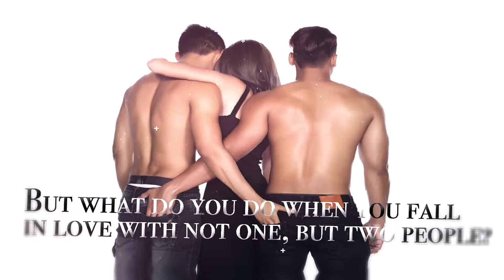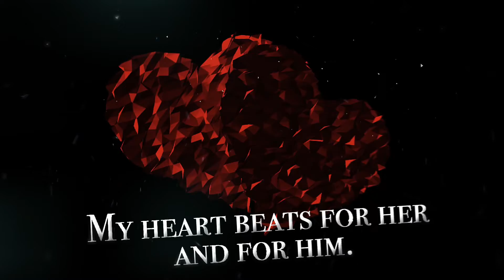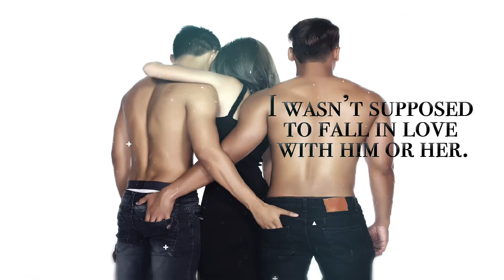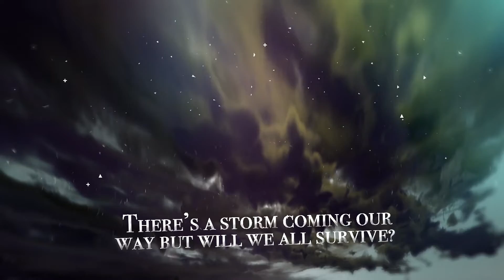Syren's Pride (The Syren Series Book 5) by Jennah Thornhill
Blurb

Max
Hiding who I really am isn’t easy, but I do it,I have to - not just for me, but for the guys.Letting them down isn’t an option for me.
Having the father I had growing up, forces me to keep my mouth shut. The world doesn’t accept people like me easily, if at all.But what do you do when you fall in love with not one, but two people? I continue to keep it a secret. Sacrificing my happiness for the people who have given me everything, is nothing in my eyes. It’s only when the lines start to blur and I can no longer hide behind rose tinted glasses... I can’t keep pretending that I’m the male whore of my band Syren.
My heart beats for her and for him.
I’ve hid who I am for far too long and my secret is about to be splashed over every magazine and newspaper for the world to read, I’m about to let down the only family I’ve ever really known.I just hope they understand because this could be the end of Syren.

Billie-Jo
I’ve always been the life and soul of the party, the happy go lucky person my friends turn to when they need cheering up. Meeting him changed something in me, he brings the real me to the surface. I know he’s hiding something from me and I’m about to get the shock of my life.
Only it doesn’t make me run, it makes me jump in with both feet, firmly on the ground.I know who and what I want.But do they both want me?

Vin

Being in the background is what I love the most about my line of work, you get in and get out.No complications.That was until I laid my eyes on the one man who fulfilled all my fantasies. Working for these guys was supposed to be a fill in job, only I can’t give it up. I can’t give him up.His heart is divided between the two of us, but so is mine.I wasn’t supposed to fall in love with him or her.He was supposed to be just a job and I never saw her coming until it was too late.They say life works in mysterious ways. There’s a storm coming our way but will we all survive?